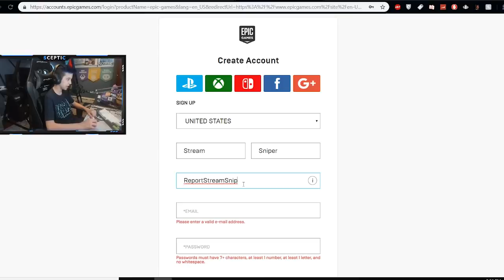STREAMER GOES PSYCHO AFTER I KILL HIM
Comment K to win :)

Like if you want to see more Fortnite content!

Soon there will be another Tfue and maybe Ninja video!

I will be adding people on Fortnite Battle Royale who comment "fall damage" and like the video!

LIKE GOAL = 10k SMASH IT!!

👉 Giving all money away from creator code (so use it) MSF-Sceptic is the code use it in the bottom right corner of item shop

What Fortnite battle royale is...

Fortnite Battle Royale, a free-to-play battle royale game where up to 100 players fight in increasingly-smaller spaces to be the last person standing. It's the best Battle Royale out there! In my channel, you will witness best snipes and outplays from my own stream. Also new skins, full game-plays & updates. Some of my favorite Fortnite players are Tfue (Faze Tfue) Dakotaz (Dark) H1ghsky Tsm_myth Tsm_daequan Daequan Ninja cloakzy TSM Liquid and faze. The support is crazy and I love it. It makes me want to upload more videos like gameplay and tutorials. I also like chap and 72s. Fortnite is the best game out there! Always takin the victory royales... If you want to see COD / Call of duty blackout. LET ME KNOW!

I make these videos to make people laugh and put a smile on their face. The purpose of these videos are to entertain. If you find anything wrong with them; or do not enjoy them, that’s okay. You don’t have to watch, they aren’t for everyone. Much love to all, thank you for your support ❤️